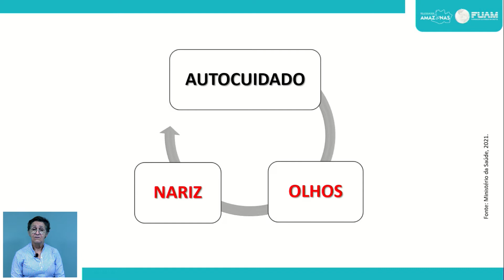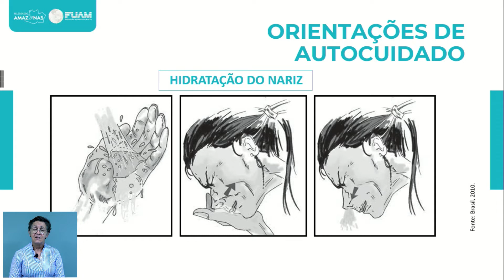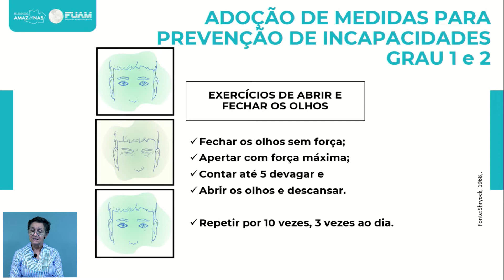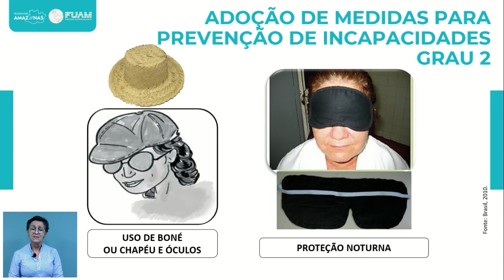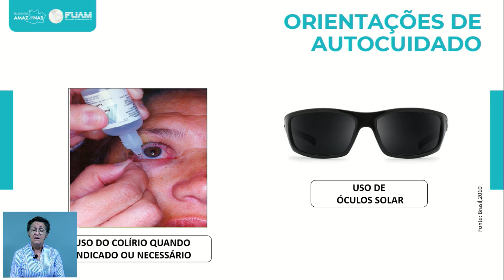7 Prevenção de Incapacidades em Hanseníase Autocuidado com olhos e nariz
FUAM - Projeto APELI  - Professora Maria Anete Queiroz de Moraes